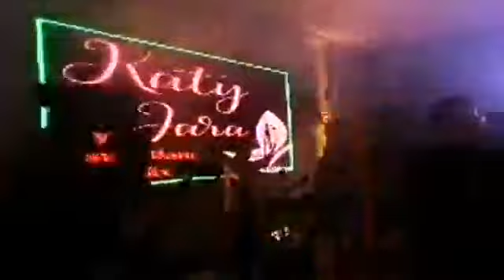Katy Jara en Ite Tacna 120619 (1)